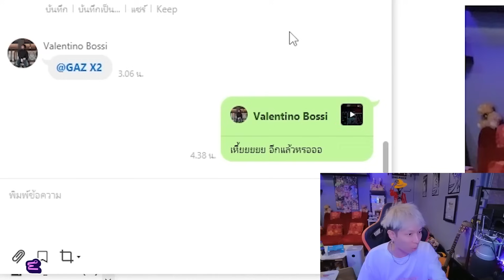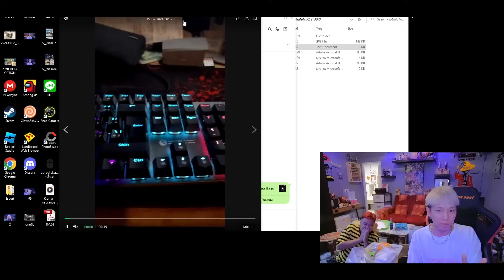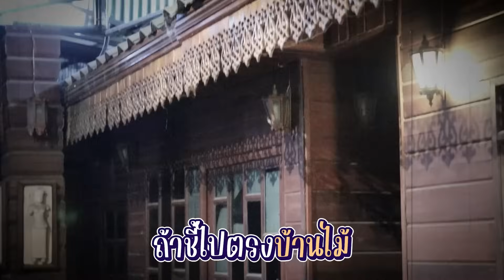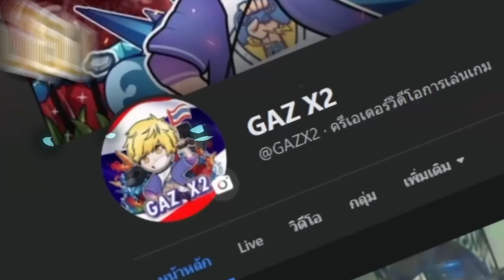พวกกู "เจอผี หลอก" !!